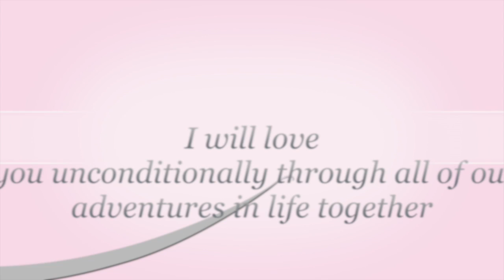Engagement of Menusha & Geenath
Credit of the music goes to Enrique Iglesias
Music video by Enrique Iglesias performing Finally Found You. (C) 2012 Universal International Music B.V.